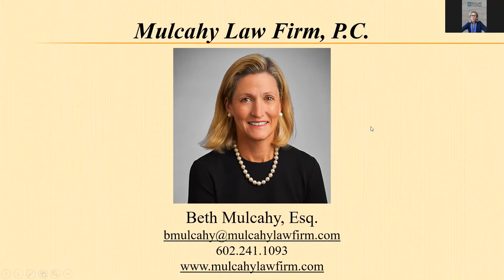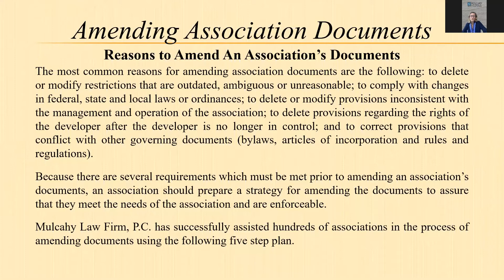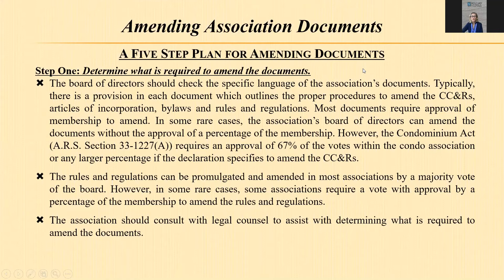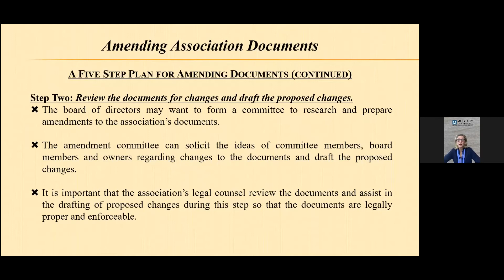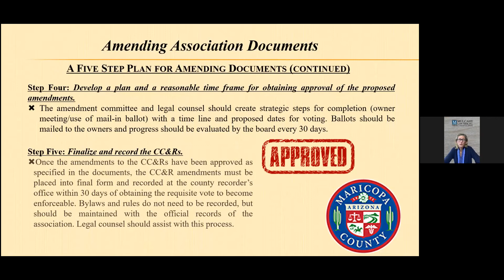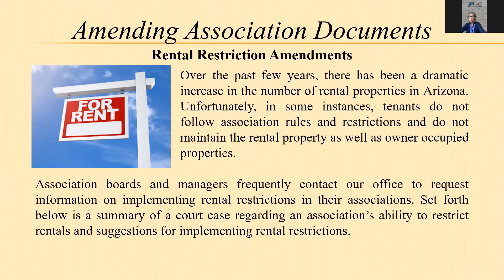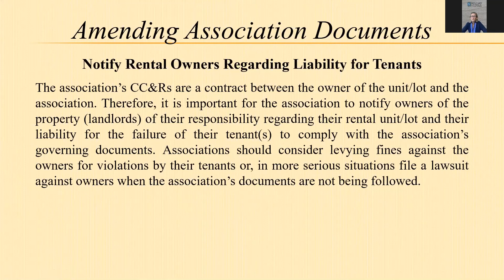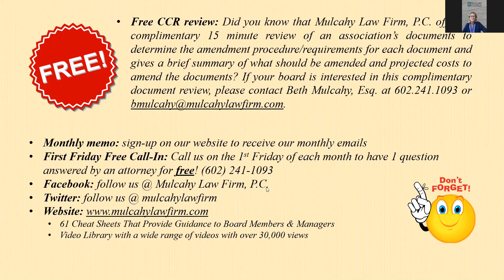Amending Association Documents (2020) | Scottsdale's Neighborhood College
Do your association’s CC&Rs and bylaws contain unclear or contradictory language; developer language long after the developer is gone or provisions that conflict with Arizona and federal law? If you answered yes to any of these questions, your association’s documents may need to be amended. This Scottsdale Neighborhood College course will teach you an easy-to-follow, 5-step process for amending association documents.

Instructor: Mulcahy Law Firm